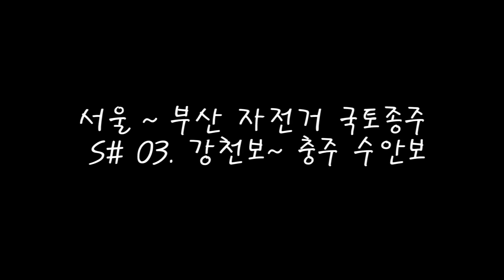SJ5000 wifi로 찍은 자전거 국토종주 S#3 (여주~충주 수안보)